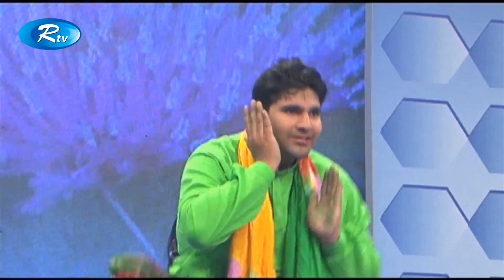Autism Awareness Program Eid Special | Elo KhuShir Eid | এলো খুশির ঈদ | Rtv Autism Program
এলো খুশির ঈদ Rtv Autism Program

- Team RTV